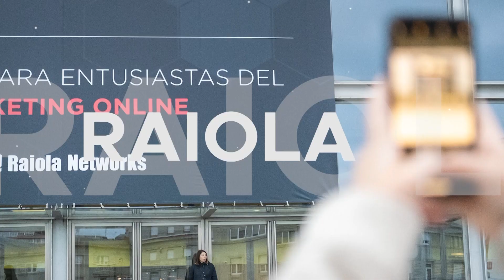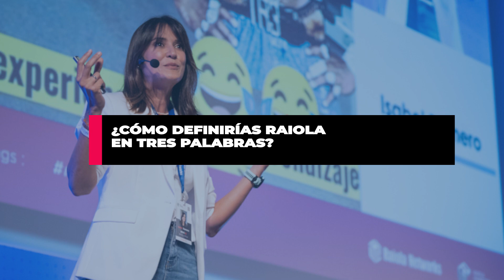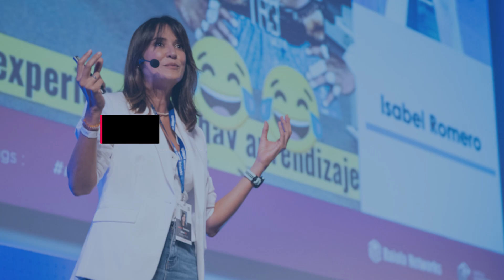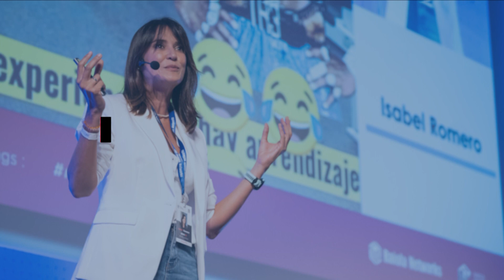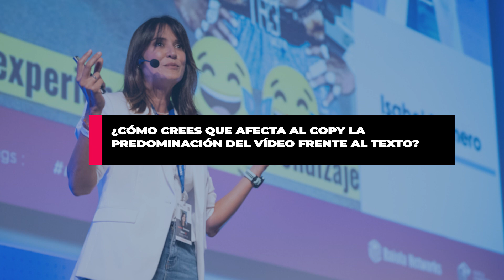🤓Conoce a los ponentes de RMC22: Isabel Romero #8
¿Te gustaría conocer más a fondo a los ponentes de RMC22?

Durante el RMC22 todos y cada uno de los ponentes tras realizar su intervención se atrevieron a pasarse por nuestra zona de entrevistas.

Isabel Romero estuvo contestando a diferentes preguntas relacionadas con su desempeño y con su figura como ponente. ¿Te gustaría saber todo lo que nos ha contado?

Entonces no te pierdas este vídeo en el que Isabel contestará sin pelos en la lengua a todas las cuestiones que le hemos planteado.

Y por supuesto si tu también quieres vivir una jornada intensa de marketing digital, networking y sobre todo mucho buen rollo no te lo pienses y hazte ya con tu entrada de RMC23 aquí